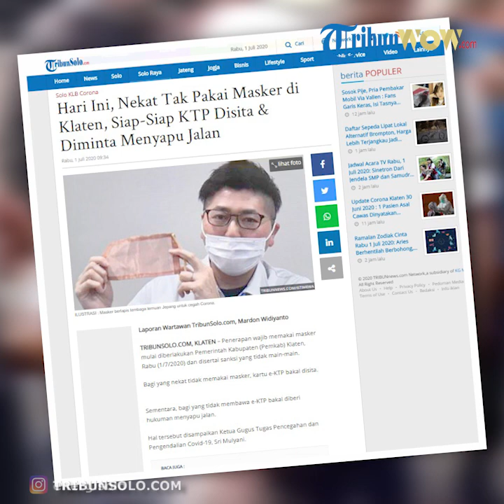Peraturan 1 Juli 2020, Keluar Tak Pakai Masker KTP akan Disita Petugas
TRIBUN-VIDEO.COM, KLATEN – Penerapan wajib memakai masker mulai diberlakukan Pemerintah Kabupaten (Pemkab) Klaten, Rabu (1/7/2020) dan disertai sanksi yang tidak main-main.

Bagi yang nekat tidak memakai masker, kartu e-KTP bakal disita.

Sementara, bagi yang tidak membawa e-KTP bakal diberi hukuman menyapu jalan.

Hal tersebut disampaikan Ketua Gugus Tugas Pencegahan dan Pengendalian Covid-19, Sri Mulyani.

“Kebijakan dari gugus tugas bahwa per 1 Juli wajib mengenakan masker ketika keluar rumah, jika ada masyarakat tidak mengenakan masker, KTP akan kami sita,” kata Sri di Desa Pundungan, Kecamatan Juwiring, Senin (29/6/2020).

Sri mengatakan e-KTP yang disita petugas bakal dikembalikan jika warga mendatangi kembali petugas dengan memakai masker.

"Kalau tak bawa masker dan tak bawa KTP kemungkinan dari tim teknis lapangan meminta pelanggar  menyapu jalan," ucap Sri.

Sri mengaku sudah mempersiapkan semuanya dan akan diterapkan sanksi pada 1 Juli 2020.

"Kami terapkan sanksi ini karena dalam waktu terakhir, terjadi penambahan kasus positif dan ini menjadi pemikiran bersama dalam menekan angka Covid-19,” ucap Sri.

“Itu agar tidak melonjak kembali, tujuan kami agar masyarakat bisa disiplin,” pungkasnya. (*)

Artikel ini telah tayang di Tribunsolo.com dengan judul Hari Ini, Nekat Tak Pakai Masker di Klaten, Siap-Siap KTP Disita & Diminta Menyapu Jalan,
Penulis: Mardon Widiyanto
Editor: Adi Surya Samodra